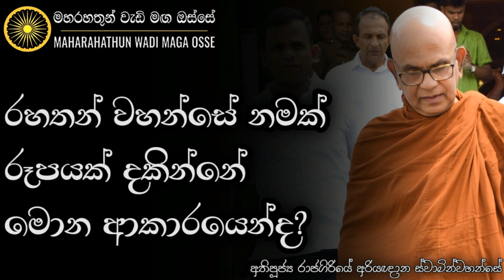රහතන් වහන්සේ නමක් රූපය දකින්නේ කුමන ආකාරයටද? | Ven. Rajagiriye Ariyagnana Thero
• රහතන් වහන්සේ නමක් රූපයක් දකින්නේ කුමන ආකාරයෙන්ද?

තෙරුවන් සරණයි!